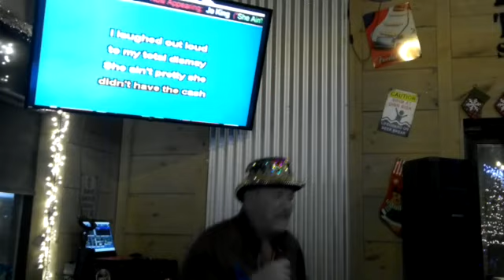SHE AIN'T PRETTY she just looks that way Covered by: Jo King Of Comedy, originally by Northern Pikes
Jo
" I use to sing and drum to this song in my band in the 90s.
The video for this song is very good, check it out if you get the chance.

~ Jo